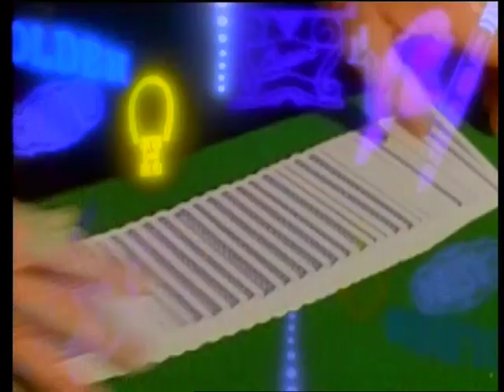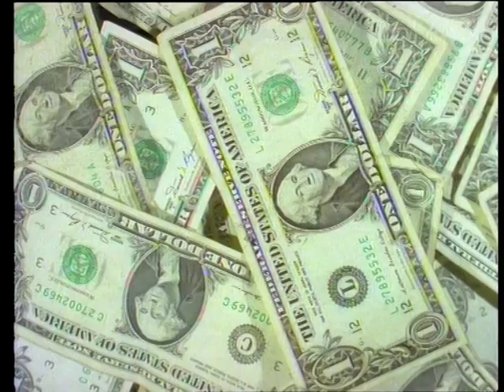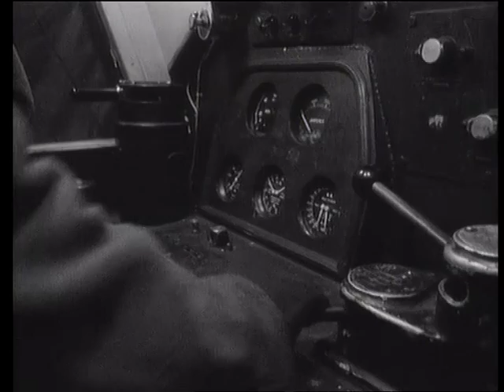Paul Hardcastle - Just For Money (Official Music Video)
Official music video for 'Just For Money' by Paul Hardcastle

Lyrics:
Glasgow station; the Royal Mail train is loaded with over two
And a half million pounds. That's more money than most people
Can dream of. But then
Some people have big dreams.

What if we get caught? Course we won't! But say we do?
Don't worry
Just think about the money

Imagine what you can do with it.
This is the last job I'm gonna do. I'm in for this one

Then I'm out.
It's a life of luxury
My son.
I'm off to Spain and that's it.
Go to Spain
This is gonna be the crime of the century!

Some are willing to murder for a night out on the town.
Others hang around you when there's lots of it around.
But worst of all are people who really have no need

They do it for these reasons
In spite and out of greed

Just for money.

Valentine's Day, red rose
It's said that some have died for love.
In North Clark Street
Chicago

They died for money, died for money.

Cops always line you up with your nose in the bricks

They'll expect that.
Once their backs are turned

We'll just pepper the wall with them.
You got the cops? Couple of guys from out of town.
I've used 'em before.
They're clean
Don't worry. Hey
I'm payin' you
Worry!
It's gonna be a messy business. Our business
Their mess.
You know
It's Valentine's Day
Al.
You want I should leave a message?
Yeah
It's a good day to die.

Money think about the money! It's a life of luxury my son.
Money, it's a life of luxury, think about the money
Two or three hundred thousand pounds
Think about the money
Fifty million dollars a yea, imagine what you can do with it.

Two and a half million pounds - just for money,
More money than you would ever dream of, just for money,
Don't worry
I'm in for this one
Then I'm out,
Just for money, this is gonna be the crime of the century,
Then I'm out,
Just for money, I'm gonna buy a roller,
Just don't mess it up

Or the only place you'll be going is the Scrubs

The Scrubs
The Scrubs, just for money,
I'm going to South America
Sit in a bar and drink champagne
Don't mess it up
Or the only bars you'll be seeing 'll be on your window